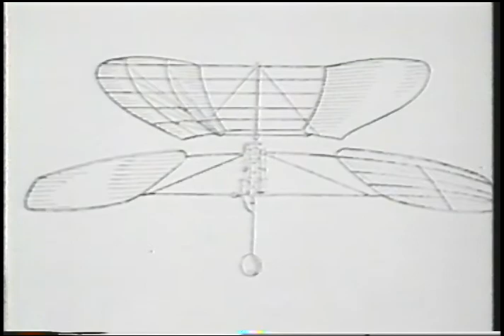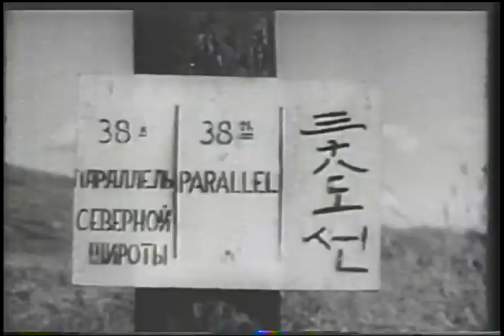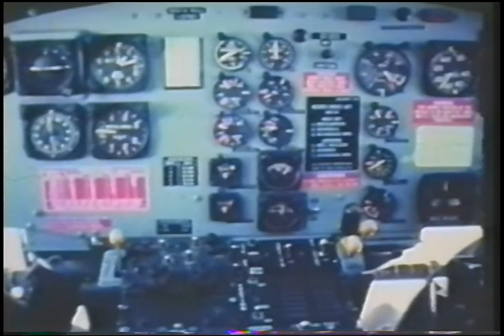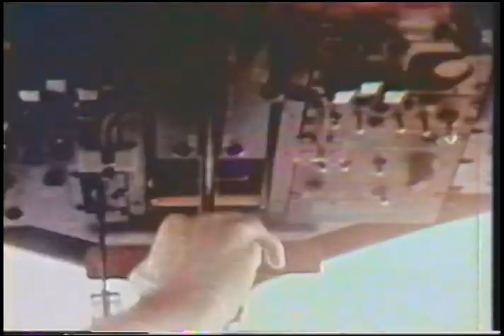Air Combat: The Chopper War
The Chopper is linked inextricably with the story of the Vietnam War. Helicopters began service as medical evacuation carriers during the war and expanded into many other roles throughout their history.

In Vietnam, the chopper was also used as troop transport, aerial artillery and for rescue and evacuation. Pilots often flew into ‘hot spots’ where they would knowingly place their fragile craft into a direct line of fire.

Later development transformed the image of the chopper from transport craft to weapon. The ‘attack chopper’ joined our troops on the ground, dispensing firepower from the sky right into the thick of the enemy lines. Delivering soldiers from battle while braving considerable resistance brings us to the final vision of the Vietnam helicopter as ‘saviour from the sky”.

The valor of helicopter pilots and their machines lives in military history and especially in the memories of the men who fought in Vietnam.